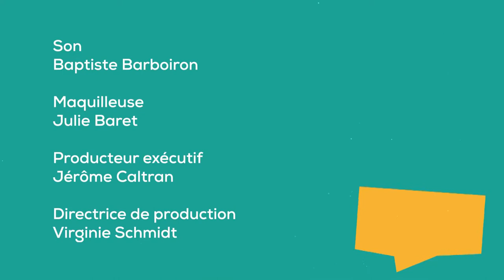Paroles d'expert - Le tableau de bord pour bien gérer son entreprise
[PAROLES D'EXPERT]

Le tableau de bord est un outil indispensable pour piloter son entreprise 🚦

Une entreprise, ça se pilote… Un peu comme une voiture. Aujourd’hui, Paroles d’Expert vous présente un outil indispensable pour bien conduire votre entreprise et gérer les virages de sa croissance : le tableau de bord. Alors il est vrai que beaucoup de dirigeants d’entreprise n’utilisent pas cet outil et préfèrent gérer leur développement « au feeling ». Pourtant, le tableau de bord est un outil incontournable pour maîtriser l’évolution de l’entreprise.

Un outil incontournable.
Le tableau de bord est un outil incontournable. Pourquoi ? Parce que, pour suivre la réalisation de vos objectifs, vous avez deux solutions. La première : attendre la clôture comptable. Très bien. Mais vous risquez d’arriver trop tard et de n’avoir d’autre option que de constater les dégâts. Ou bien, vous vous dotez d’un tableau de bord. Et là, vous disposez d’une information en temps réel. L’intérêt du tableau de bord, vous l’avez compris, c’est de se donner de la visibilité : la possibilité d’anticiper et d’assurer le bon fonctionnement de l’entreprise. Si vous conduisiez une voiture sans tableau de bord, vous ne sauriez jamais quand faire le plein ou si vous roulez trop vite. Alors pourquoi s’en passer quand vous êtes aux commandes de votre entreprise ?

Construire le tableau de bord
Alors, pour être efficace, un tableau de bord doit respecter quelques règles. D’abord, il vous faut définir les paliers à atteindre, avec des objectifs quantifiés et mesurables. Deuxièmement, votre tableau doit être synthétique. Il n’a pas besoin d’être aussi détaillé qu’un bilan comptable. Quelques indicateurs pertinents suffisent pour ne pas vous perdre dans les détails. Troisièmement, le tableau de bord doit être renseigné régulièrement, au mois ou à la semaine, selon le rythme de l’activité. Enfin, il doit comporter des indications sur l’activité commerciale, sa rentabilité et sa trésorerie.

La suite des conseils concernant cet outil indispensable sont à voir dans la vidéo Paroles d’expert.